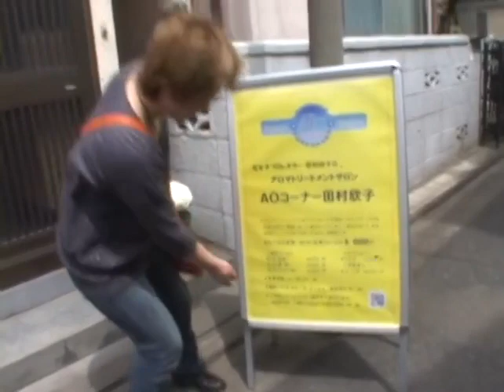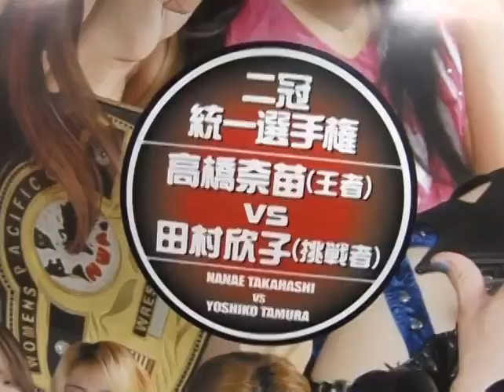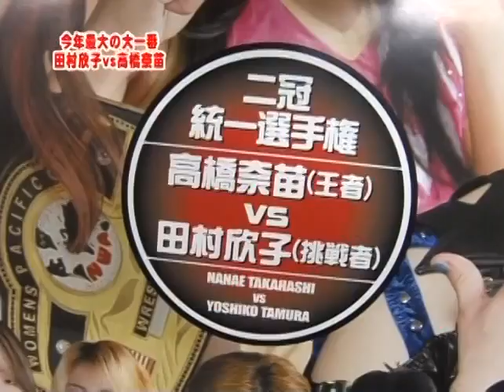Yoshiko Tamura Double Crown Match Anthology Vol 2. Disc 1 田村能子二冠試合アンソロジーVol.2。Disc 1 女子プロレス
Matchlist:

Yoshiko Tamura vs. Emi Sakura 3/5/07

Yoshiko Tamura vs. Emi Sakura 5/5/09

Yoshiko Tamura vs. Nanae Takahashi 20/9/09

Yoshiko Tamura vs. Meiko Satomura 14/3/10